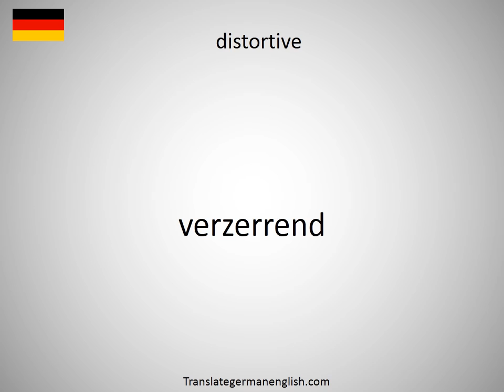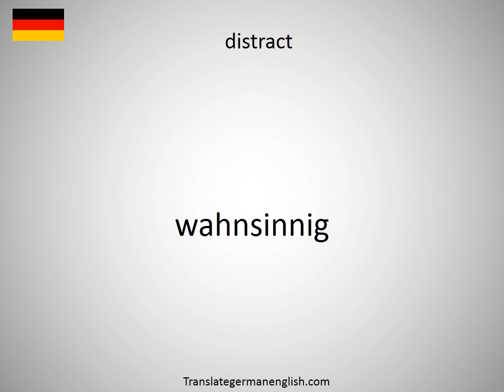How to say distortionary in German?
How to say distortionary in German? Learn the pronounciation distortionary! How to Pronounce distortionary. Expand your vocabulary, learn German words. Practice German online. Use this free pronunciation guide to practice words at a time. Learn German for free. Thank you for viewing, please like or subscribe! hoe om te sê, si të thuash, እንዴት እንደሚናገር, wie sagt man, comment dire, come dire, como dizer, как сказать, nasıl denir, cómo decir, 怎么说, πώς να το πω, hoe zeg je.